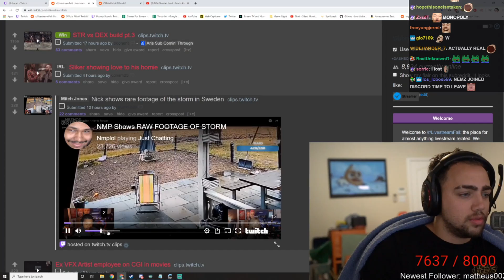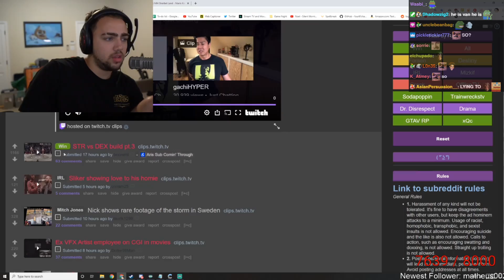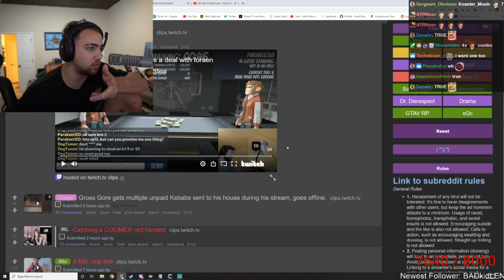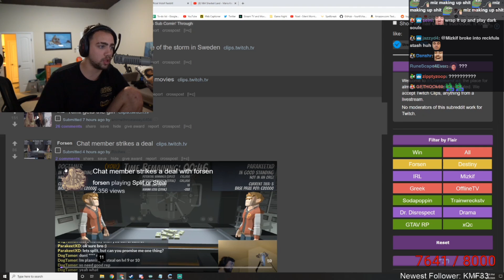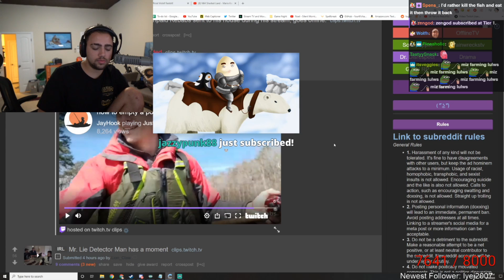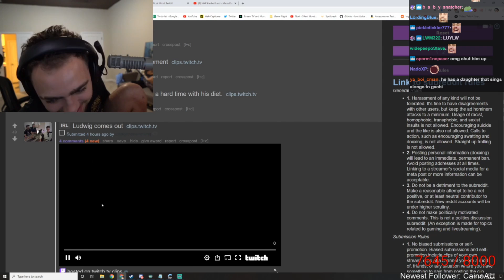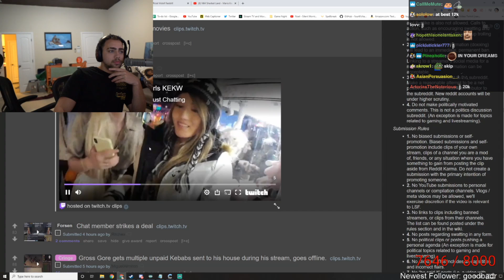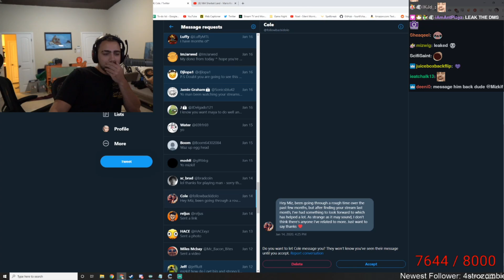Mizkif Reacts to Top Twitch Clips of the Day (#47)